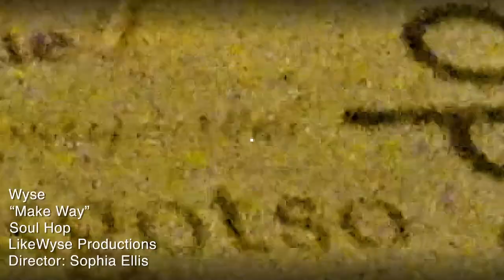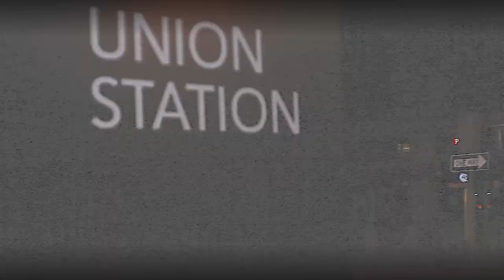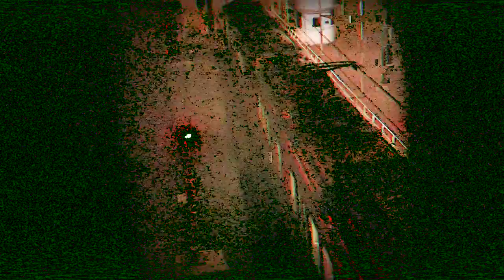WYSE- Make Way (Official Music Video)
Wyse performing Make Way off of his 5th Studio Album. SoulHop Available Everywhere July 5th

Videographer- Sophia L Ellis Productions